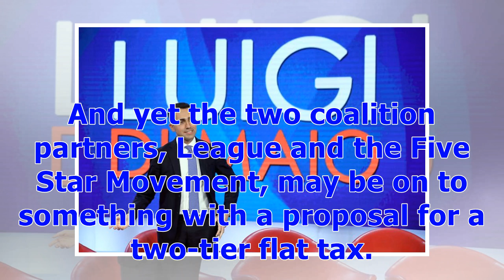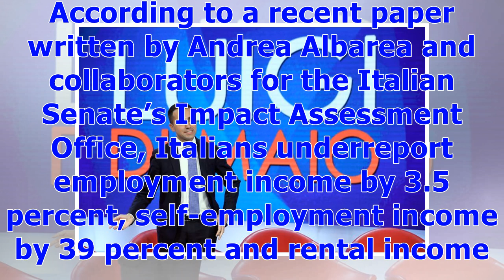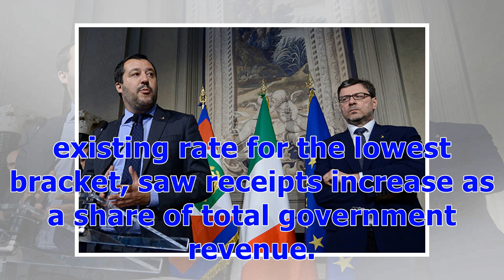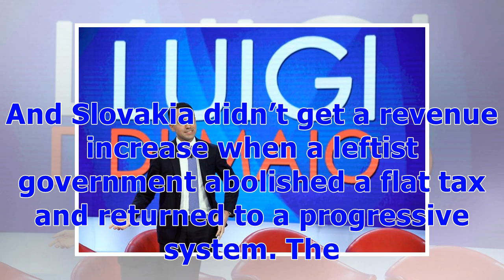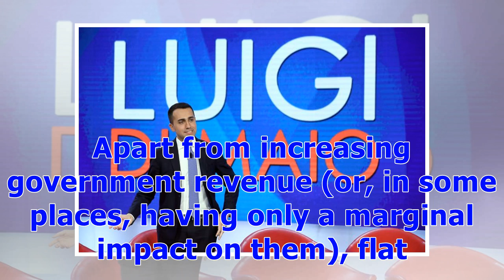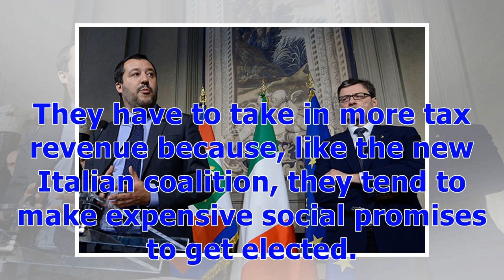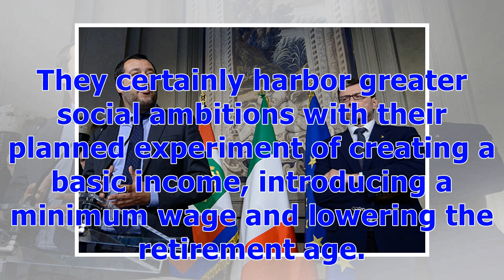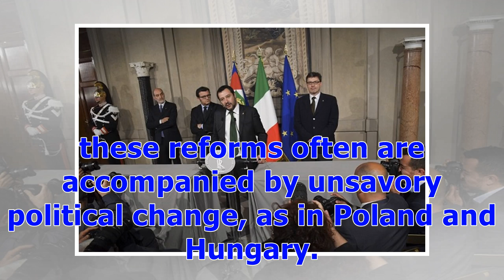Italy’s Populist Government May Not Bring Doom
The economic policy proposals of Italy’s populist coalition have spooked the markets, which have driven up government debt yields. And yet the two coalition partners, League and the Five Star Movement, may be on to something with a proposal for a two-tier flat tax. Today, Italy has five income tax brackets with rates ranging from 23 percent to 43 percent. The coalition proposes to “flatten” them to two, with rates of 15 percent and 20 percent. On paper, the change threatens the government with a...